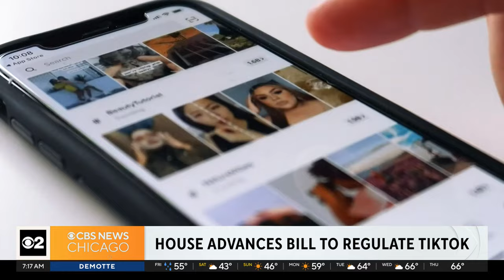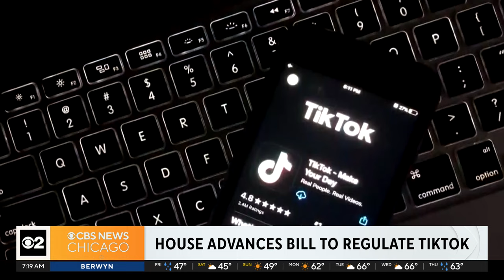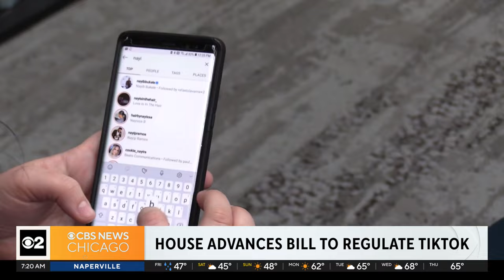Congressman Raja Krishnamoorthi on possible TikTok ban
Krishnamoorthi represents Illinois’ 8th congressional district and is a co-author of the bill ordering TikTok to break ties with their Chinese owners or get kicked off U.S. app stores.